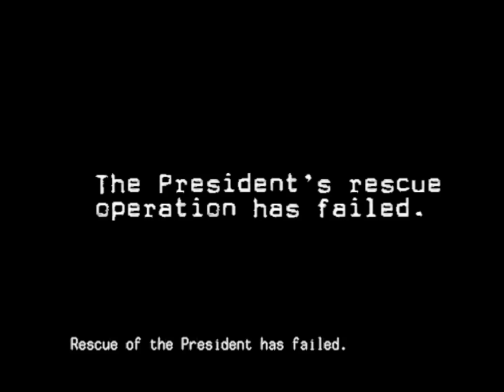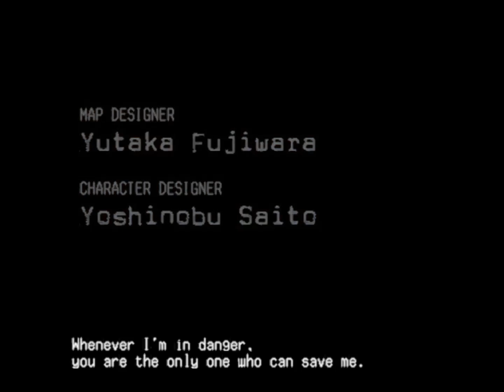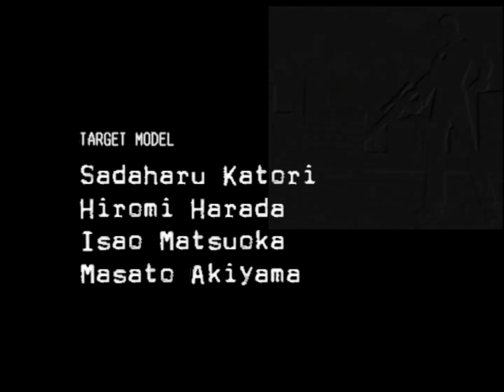Silent Scope - Playstation 2 - ALL endings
Silent Scope is, imho, the best sniper game ever made, it's simple & perfect from  beginning to ending.
Nothing more to add.